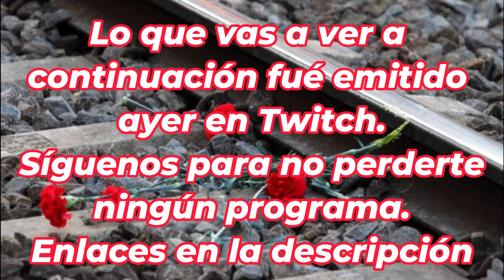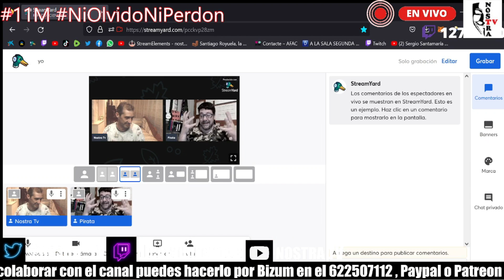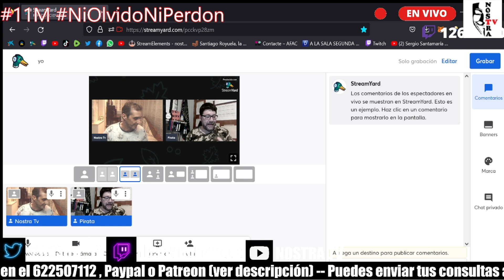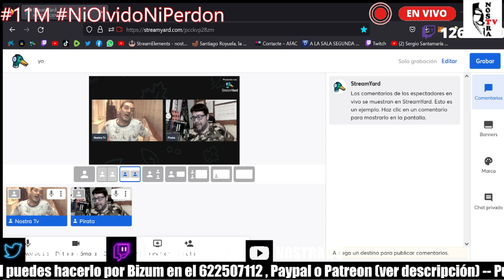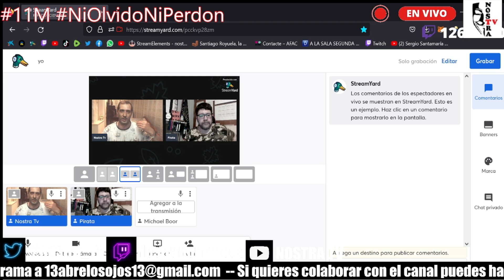🔥NOSTRA TV 🔥 ESPECIAL 11M / Ni Olvido Ni Perdón / Entrevista a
directo emitido ayer con  @TerraIgnota  y  @michaelboor60